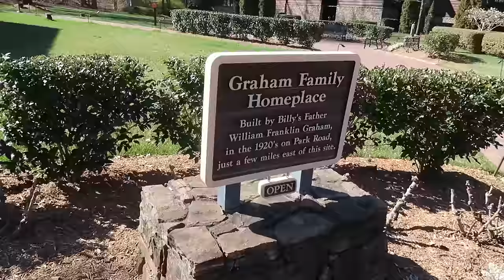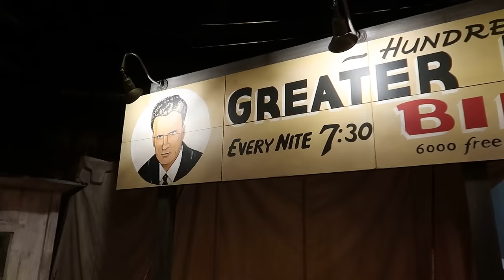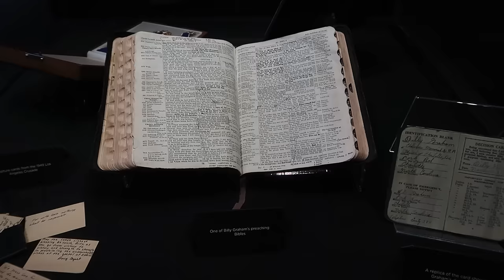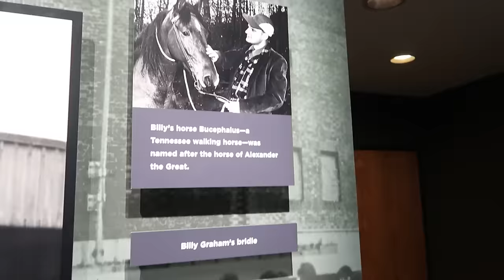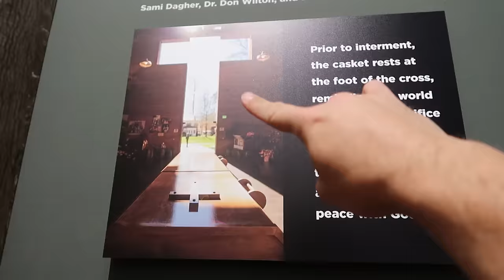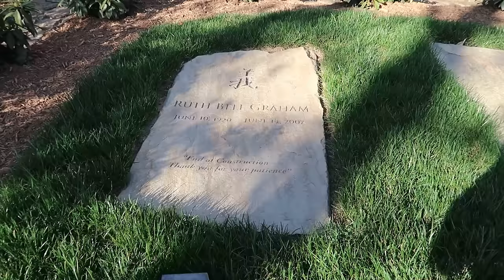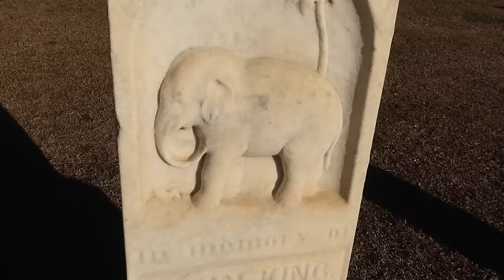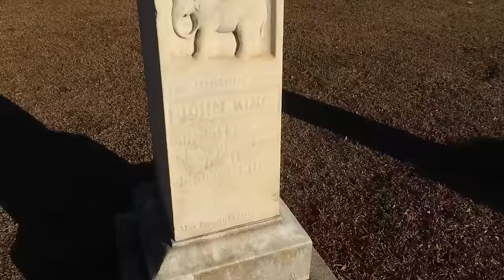Grave of Man Crushed By Elephant - Animatronic Talking Cow at Billy Graham Library - Old Man Traffic